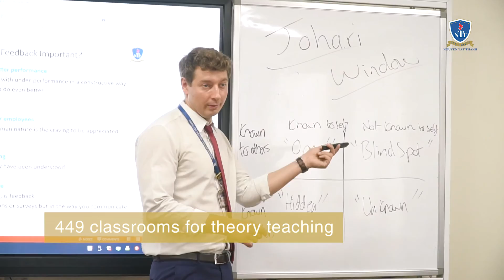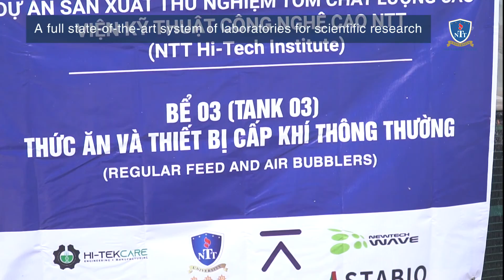Nguyen Tat Thanh University - Infrastructure and Facilities with English subtitle